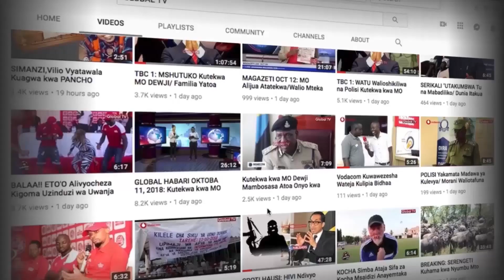WATANZANIA TUNALO LA KUJIFUNZA AJALI YA MOTO MKOANI MOROGORO.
Kuna usemi unaosema kwamba “Historia ni mwalimu mzuri japo mara kadhaa wanadamu tumeshindwa kujifunza kutokana na historia tunazopitia kwenye maisha katika nyakati tofauti.

Itoshe kusema kwamba hakuna jambo linalotokea kwenye maisha ya mwanadamu pasipo na sababu maalumu, Mambo hutokea maishani mwetu yakiwa yamebeba kusudi maalumu ikiwa ni kutufundisha, kutukumbusha, au hata kutuelimisha na hatimaye kuifanya dunia kuwa sehemu bora ya kuishi.

Inahitaji utashi wa mwanadamu husika kuweza kung’amua na kuchukua hatua stahiki juu ya mambo mbalimbali yanayotokea  au anayopitia mwanadamu kwenye maisha.,.Vinginevyo mtu hujikuta akikosa mambo mengi mazuri ambayo wakati mwingine huja kwa kusudi maalumu maishani.